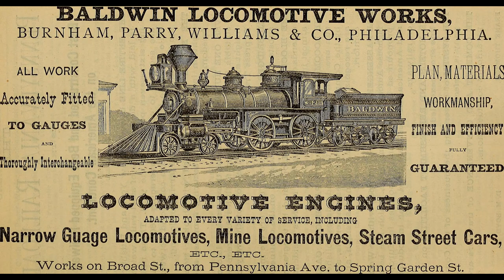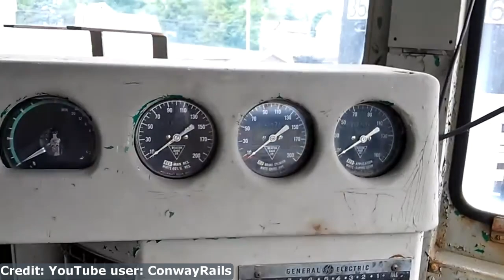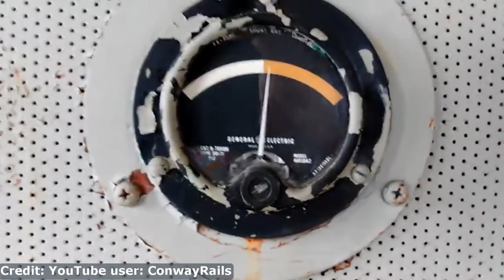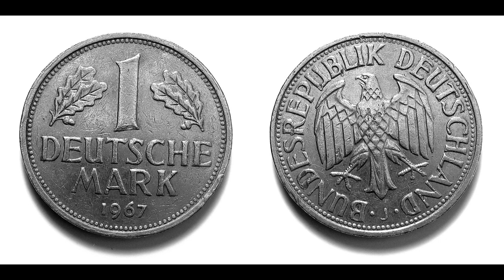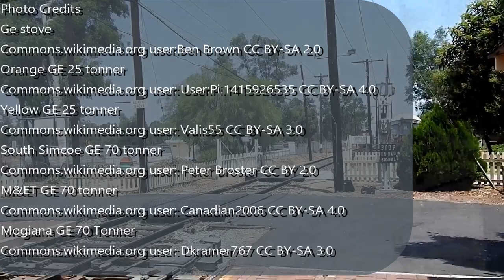The first is not always the best: The GE u25b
Note: as it's been pointed out, The ALCO RS-1 was produced just before Word War  2 not World War 1.  Sorry my mistake.

Desert Rumble - SP U25B #3100 at Orange Empire Railway Museum

Southern Pacific 3100 U25BE at OERM